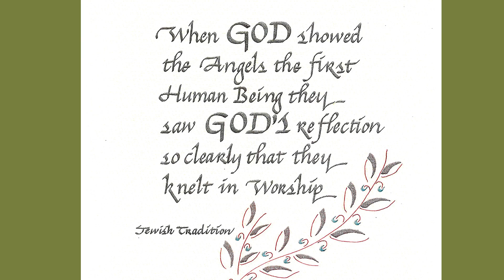Feast of The Archangels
Bro. Jerome speaks the the Mount Michael Benedictine School community the week of the Feast of Saint Michael and the Archangels